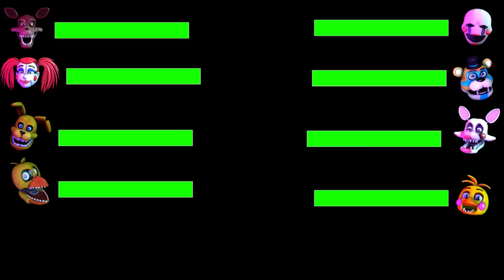[SFM FNaF] Stylized Security Breach vs Fazbear Frights WITH Healthbars